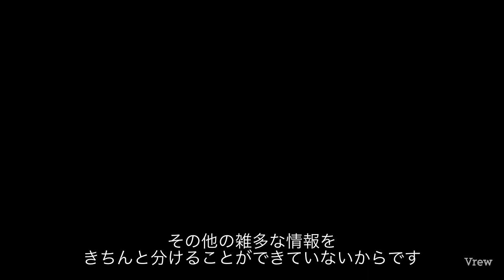耳学【頭のいい人が話す前に考えていること】学び集